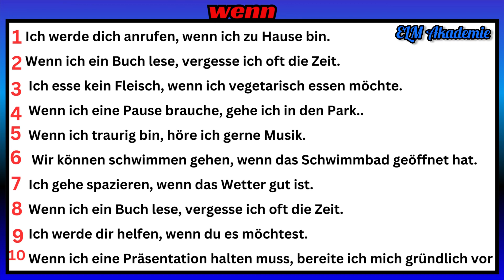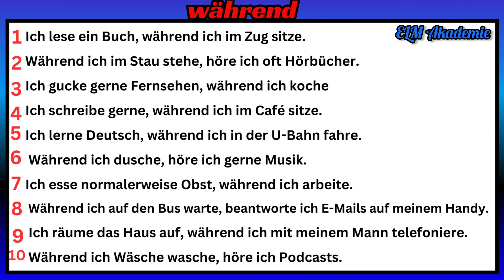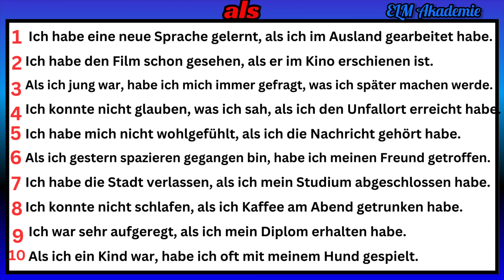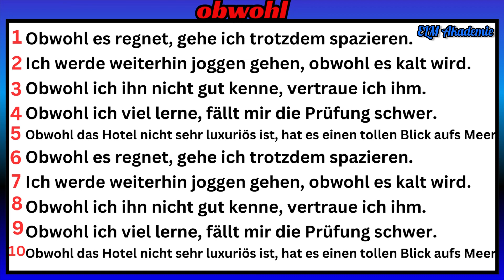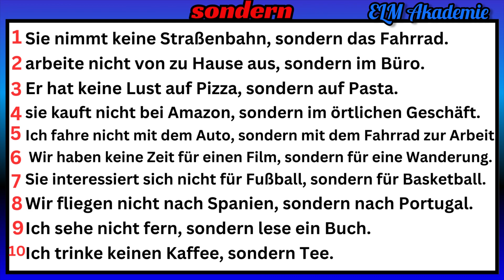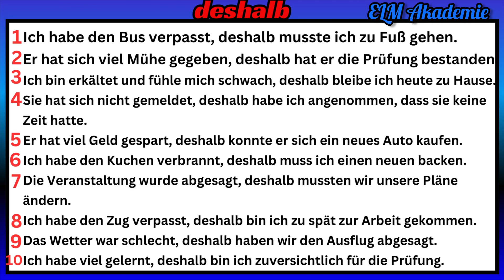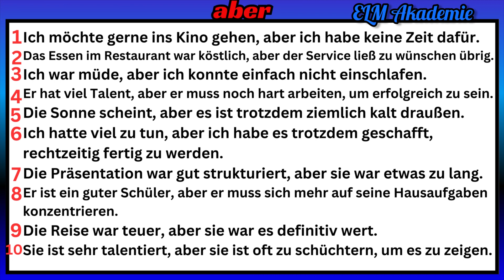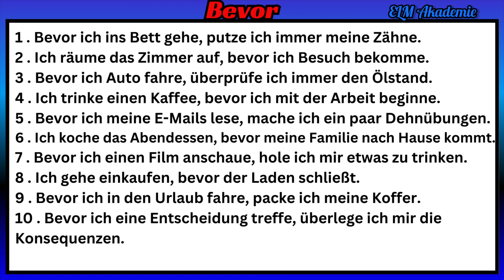Konjunktionen A2/B1 | Deutsch lernen einfach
In diesem lehrreichen Video tauchen Sie in die Welt der deutschen Konjunktionen auf dem Sprachniveau A2/B1 ein. Schritt für Schritt werden Ihnen 10 wichtige Konjunktionen vorgestellt, begleitet von zahlreichen praxisnahen Beispielen, um Ihr Verständnis zu vertiefen. Ob Sie gerade Deutsch lernen oder Ihre Kenntnisse aufbauen möchten, dieses Video bietet eine klare und verständliche Erklärung für die Verwendung von Konjunktionen im täglichen Sprachgebrauch. Tauchen Sie ein und verbessern Sie Ihre Deutschkenntnisse mit diesem informativen Lernvideo. Viel Spaß beim Lernen!